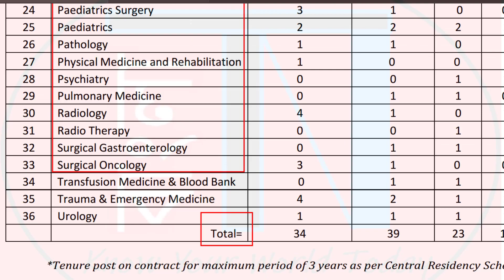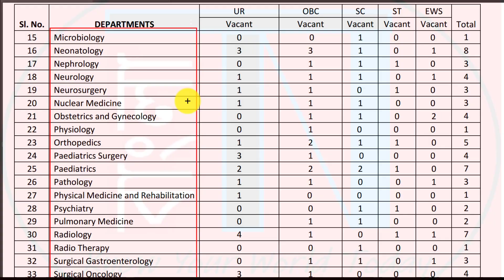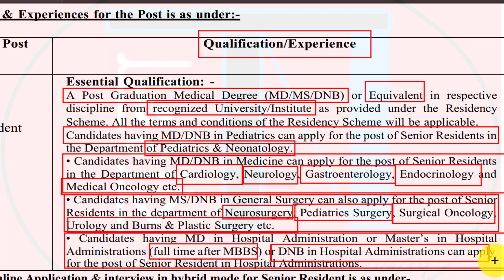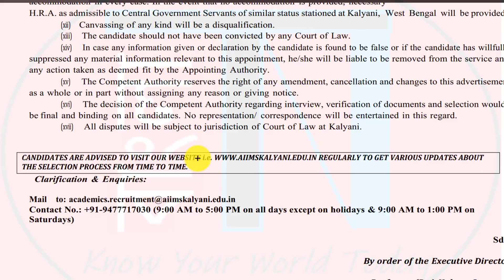✍Kalyani (AIIMS) New Recruitment 2023 for 121+ Vacancies !! 👉Latest Hospital Jobs in WB - INTERVIEW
This video is about new Health Notification for Recruitment at Kalyani AIIMS through Interview for huge vacancy . Check all details and apply now for this latest vacancy for new Hospital jobs in WestBengal #2023